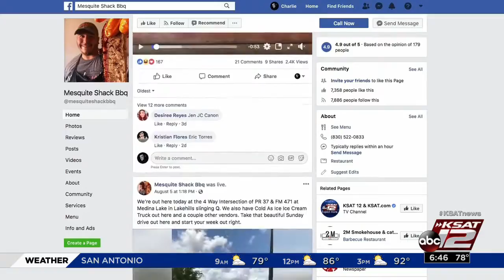Barbecue food truck serving up big flavors all around town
The second stop in the Flavor Favs barbecue tour is food truck that can found found park all over the city.